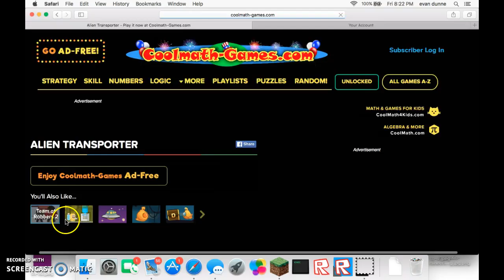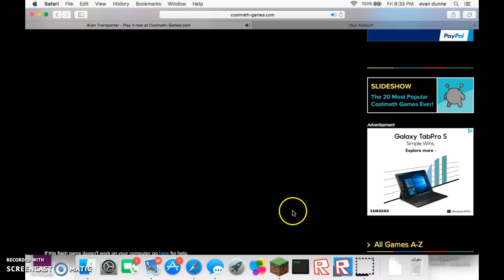=Ailen Transporter=- Ep #1 Drunk Driver